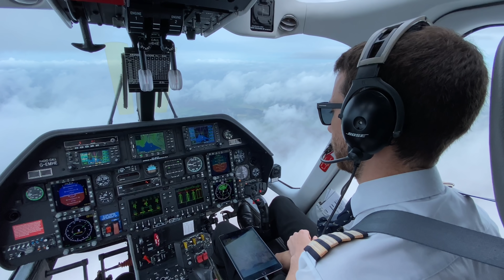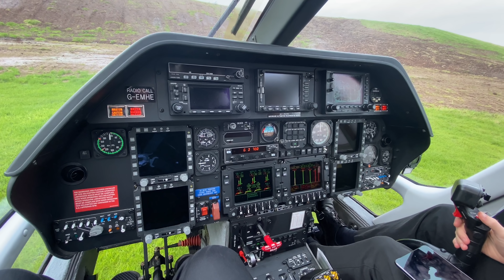Flying to Scotland to go behind the scenes on the latest Bollywood Movie with Akshay Kumar 2020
Short video of flying to Scotland with Chris Eubank and friends.  The helicopter is owned by a very good friend of mine who is also a big collector of Bugatti’s, he recently collected the World’s first Divo in 2020.

We first had lunch at a friend’s house in Scotland, who also has a great car collection, then we flew to the Bollywood Movie Set and saw behind the scenes. We met the Bollywood actor Akshay Kumar and spent some time with him before flying back home.